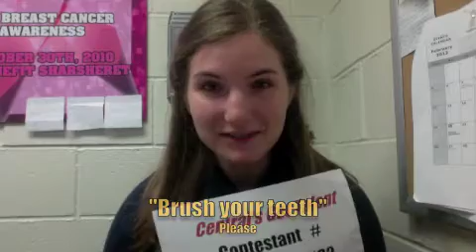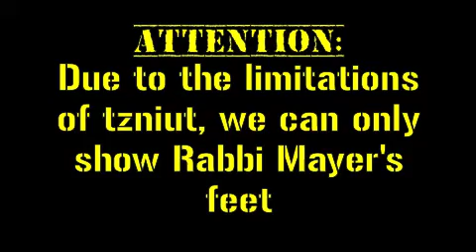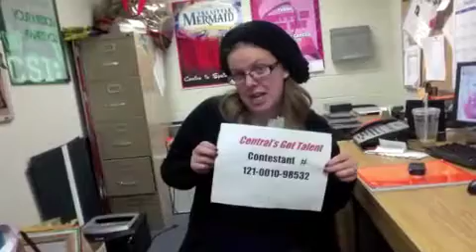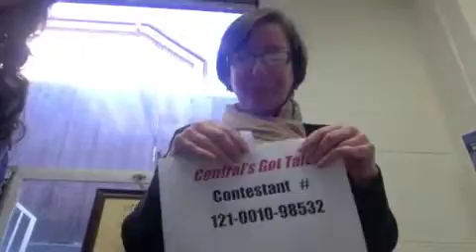Central G.O. Talent show